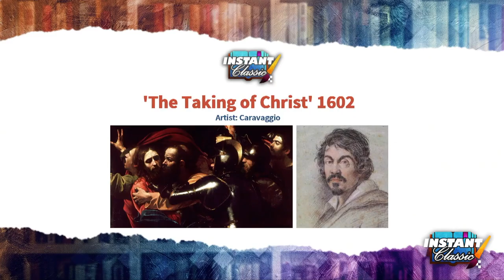The Taking Of Christ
Dr. Duke and Katie discuss 'The Taking Of Christ,' and why it is truly an Instant Classic.